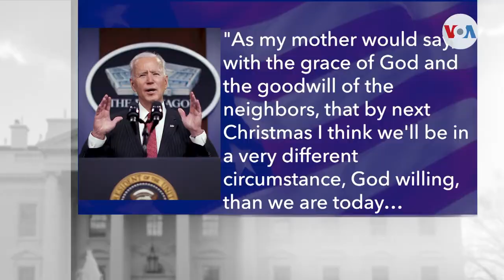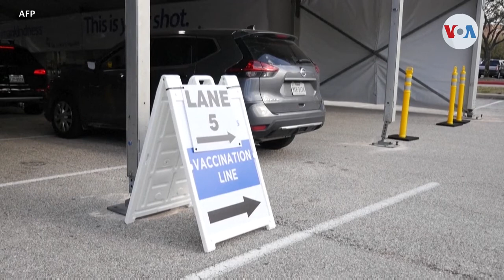EE.UU. podría regresar a la normalidad para Navidad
El presidente de Estados Unidos, Joe Biden, señaló que, para fines de diciembre, la población del país podría irse reincorporando a la normalidad, interrumpida por la pandemia. José Pernalete, de la Voz de América, nos dice que, además, el mandatario reiteró la meta de su administración de lograr que la población estadounidense este vacunada para finales de julio

¡Visítenos!